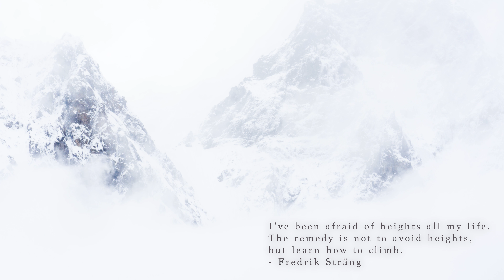The Process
In 2008 eleven people died on K2. I promised I would never go back. K2 has haunted me ever since. It's "unfinished business" and I needed to confront my demons. In 2017 I returned.

I never thought that my return to K2 would be as peaceful as it was.
Living with the disaster from 2008 when eleven people perished on K2 in one of its worst tragedies has haunted me ever since. The guilt that I experienced for being a survivor, the constant mental battles of what we could have done differently, what more we could have done to prevent the disaster tormented me for years. Swapping ice-axes and Gore-Tex garments to a costume and traveling the world as a salesperson did not remedy the PTSD that I was in therapy for, neither did the notion of raising my own family a relief. I had to go back. I had to confront my demons, and the welcoming warmth when I returned was a surprise. In this short video, I, Fredrik Sträng, take you on a short trip through questions about risk, facing our fears, and furthermost understanding that the summit is not the ultimate goal. It's the way towards our goal, how we do it, that matters. The process is paramount.

Filmed by: Fredrik Sträng
Editing: Joel Ängeby & Fredrik Sträng

OFFICIAL SELECTION MOUNTAIN FILM FESTIVAL 2018

Thanks to:
Sigma
C2 Safety
La Sportiva
Marmot
Petzl
Tura Scandinavia
Outmeals
Beal
Buff
SVB Försäljning
Adventure Medicine
Playground ApS
Ceva Logistics
Svenskt Kosttillskott